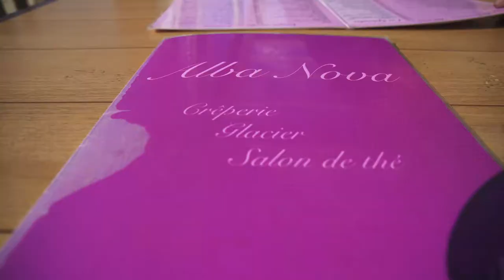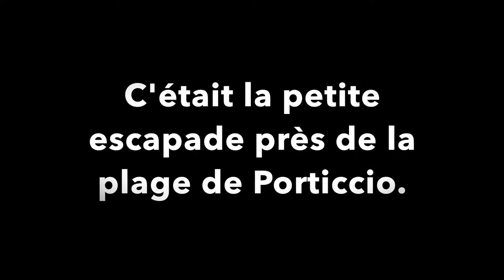Corse 2019 Porticcio